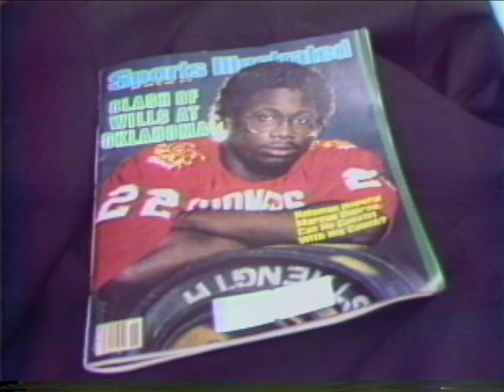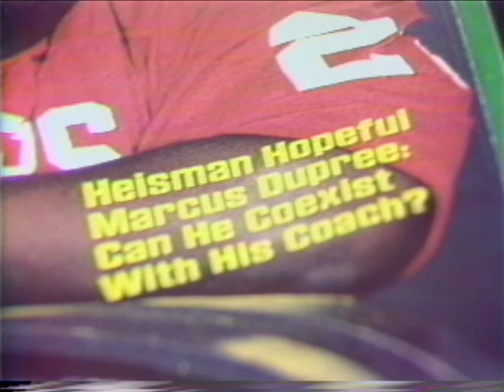1983 Marcus Dupree Disappears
This is a Sports News story from KOCO-TV in Oklahoma City, Oklahoma